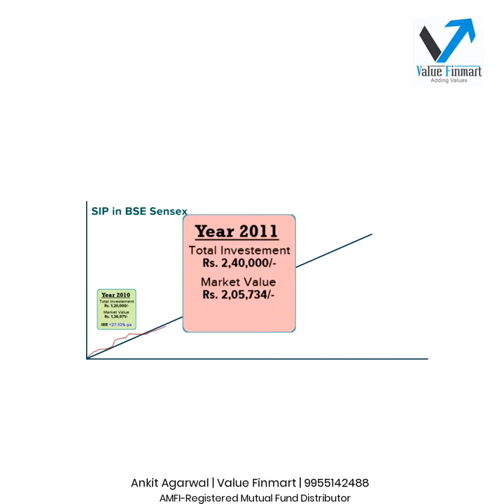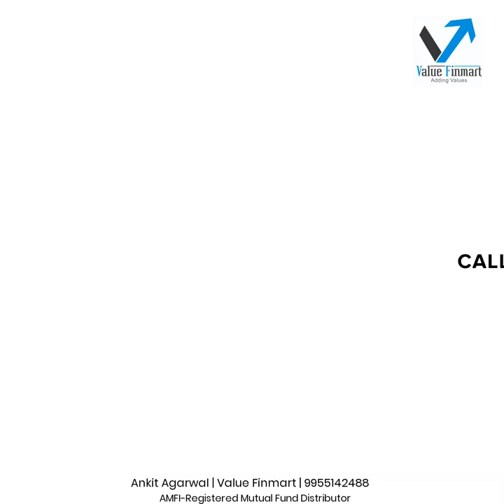SIP - Patience Is The Key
At VALUE FINMART, we deals with all financial products such as Mutual Funds, Equity, Commodity, Currency, Derivatives, IPO, Fixed Deposits, PMS, Unlisted Shares, Insurance, Loans, Real Estate Investments etc having experience of more than 8 years. Our goal is to provide value services to our clients in a transparent way. Registered with NSE, BSE, MCX, AMFI, IRDA & also Business a Partner with ANGEL ONE.